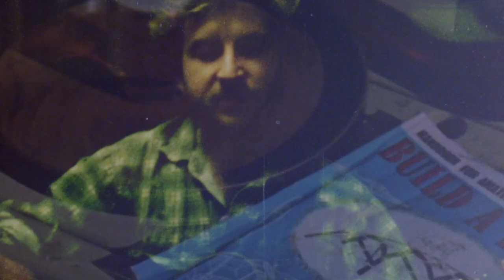The Slingers - One More Day (Official Video)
Music video for 'One More Day' by The Slingers

Footage supplied by the National Film and Sound Archive of Australia's Film Australia Collection

Music & Lyrics by R. J. Mahon (2017)
Performed by The Slingers
Produced by The Slingers

Lyrics:
Flies buzz around the homemade irrigation,
The labels on the bottles sag in condensation,
Can hear the crunch of tyres on the backyard gravel,
Sister leans on Grandpa’s shovel.

And the heat twists the air like crinkled cellophane,
And it shimmers too, like spilt kerosene round the driveway drain,
One more day, brother, one more day

You can still see the cricket on the T.V from the back veranda,
So the men stand around like headless agapanthus,
But you watch the rosellas people a perfect sky,
And you feel perfect too, but can’t say why

Now Dave wears long-sleeves to cover up the track-marks on his arms just in case,
Ah but he can’t hide what’s written in the rings and the lines of his face,
But I ain’t never seen the sun, set through the gums like that before,
And would it really matter if it was the last thing you ever saw?

One more day, One more hour,
As the sun dips behind the Telstra tower,
So, think of all the things that you would say,
With one more day,

Coils burning in the pool-side patio,
Brother, we got Skyhooks on the wireless radio,
There’s this picture of Dad, Grandpa and myself,
Rosary beads and candles burning on the cluttered shelf

Now Grandpa did it in one August night with a sawn-off shotgun,
Beneath my breath now, don’t ask me where he fucken got one,

Now Dave comes in ragged, he’s been round the bend,
And he’s all wigged out, he’s going off at Mum again,
Mum just stands there and takes it, like the backyard Jacaranda,
Like Sisyphus, like a sun-burned agapanthus.

One more petal falls from the back-veranda flower,
Maybe then I’d find the words to say,
But I’d probably just piss it all away,
I’d lie awake a lifetime in your arms,
And I’d never do no one any harm,